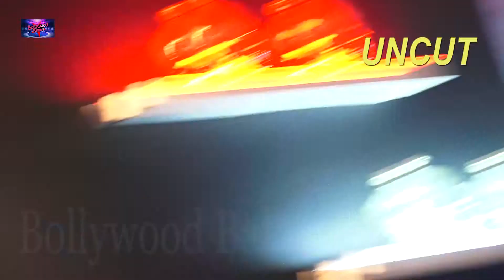Photoshoot Of TV Actoress Aneri Vajani ! UNCUT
Tv Actress Aneri Vajani Photoshoot